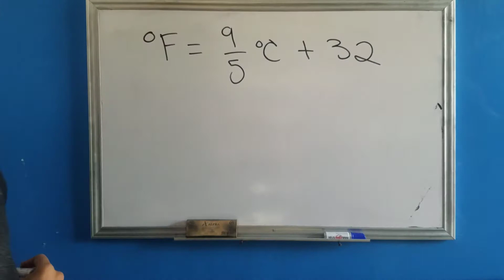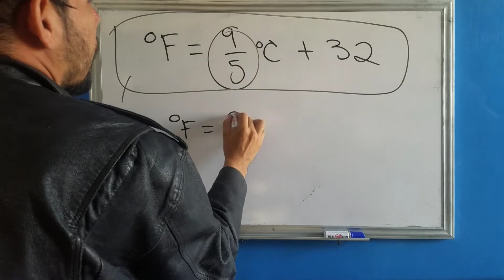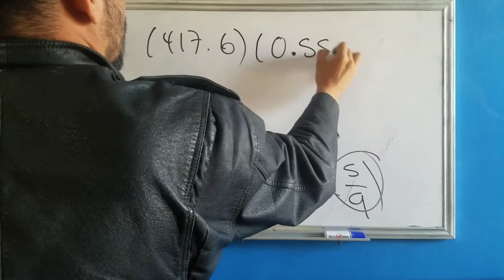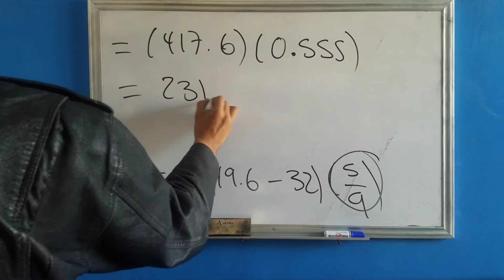EJERCICIO CALORIMETRÍA. Conversión de grados Fahrenheit a grados Celsius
Ejercicio:

El punto de fusión del estaño es 449.6 °F. ¿Cuál es el punto de fusión del estaño en °C?